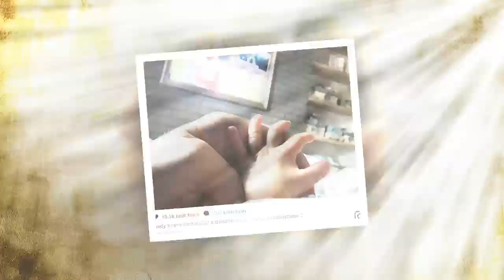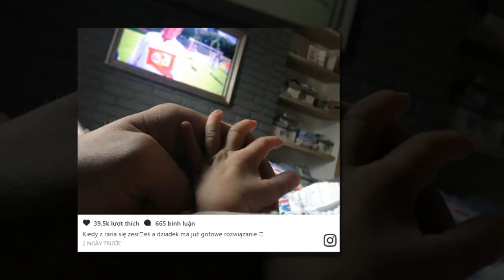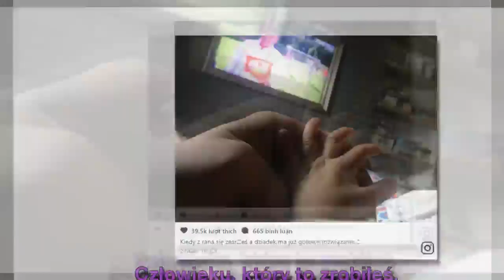Filip Chajzer wulgarnie o synu! To miał być żart?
Filip Chajzer wulgarnie o synu! To miał być żart? - Filip Chajzer (32 l.) niecały miesiąc temu został ojcem. Idąc za nową modą polskich gwiazd, pokazał zdjęcie tylko z rączką dziecka. Jednak to podpis fotografii wzbudził niemałe emocje w internautach.
Gossip o gwiazdach ze świa